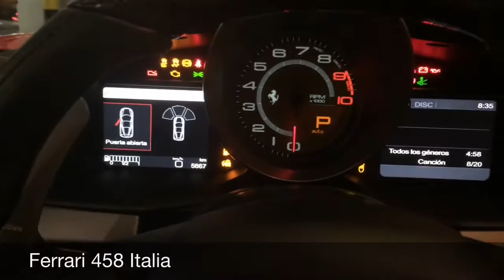Start up Exotics Cars - Rivoli Multimarcas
Clique em "Gostei" e adicione o vídeo aos seus favoritos!